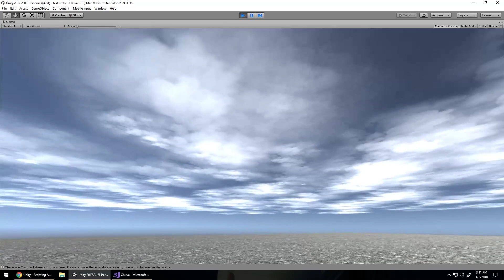Sistema de chuva -Teaser